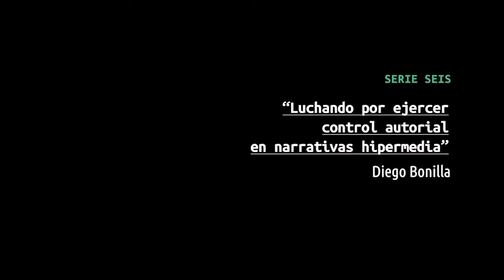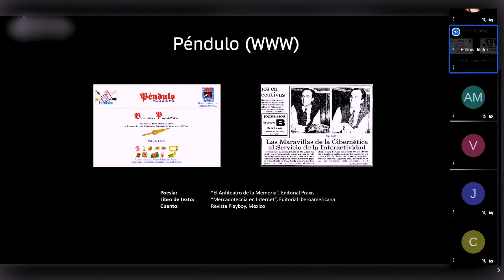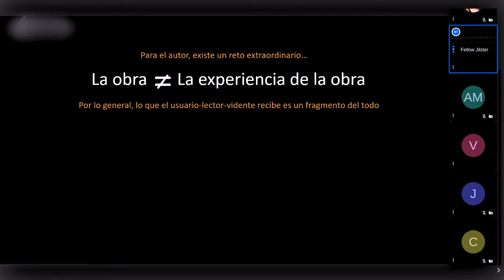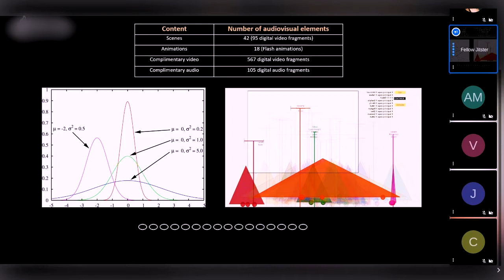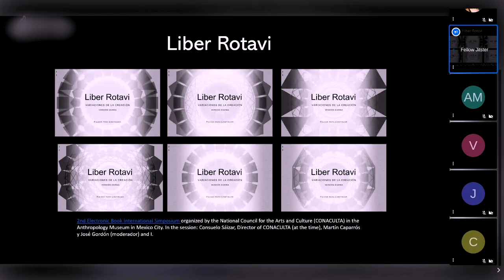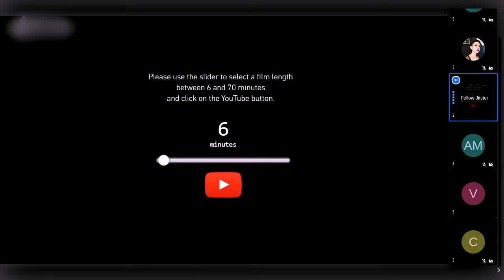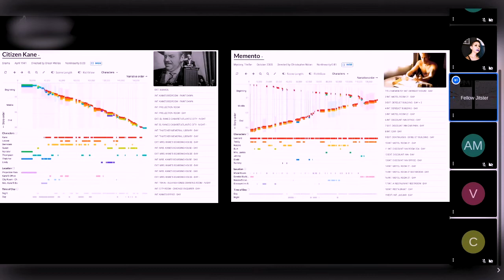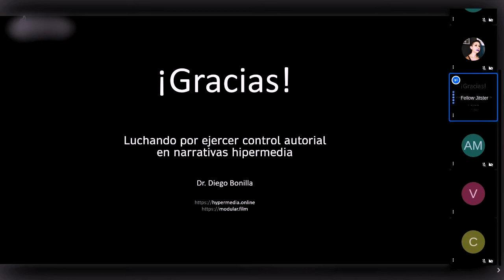"Luchando por ejercer control autorial en narrativas hipermedia" de Diego Bonilla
¿Qué tanto control autorial ejercen los creadores de narrativas digitales?

Desde una perspectiva basada en los estudios de la comunicación, en este taller discutiremos si la intención y el mensaje del comunicador, al expresarse a través de una narrativa interactiva digital, son fielmente entendidos por el receptor.